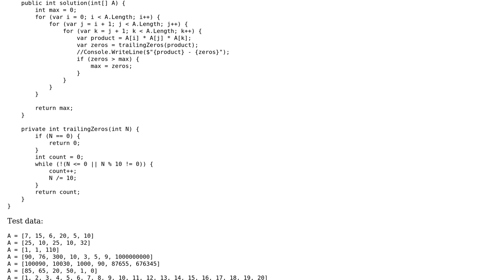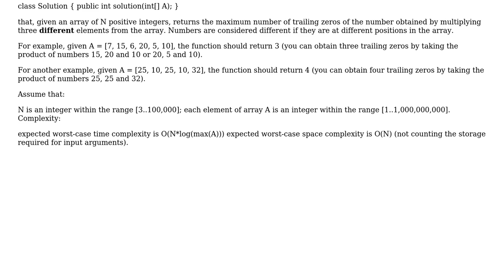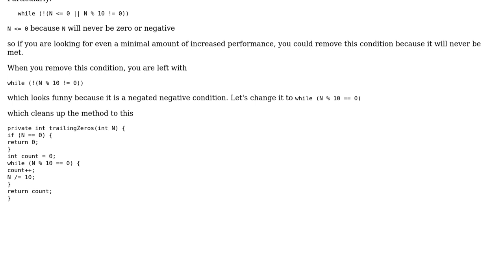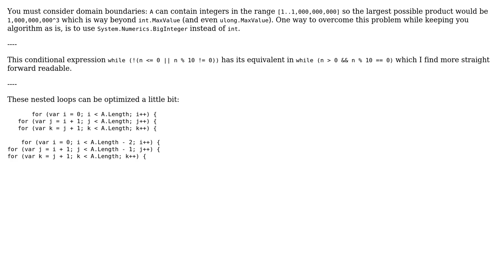Code Review: Codility: MaxZeroProduct challenge and solution (2 Solutions!!)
Code Review: Codility: MaxZeroProduct challenge and solution

With thanks & praise to God, and with thanks to the many people who have made this project possible! | Content (except music & images) licensed under CC BY-SA | Music | Images & others | With thanks to user t3chb0t user Ostati user Malachi and the Stack Exchange Network Trademarks are property of their respective owners. You are responsible for your own actions.